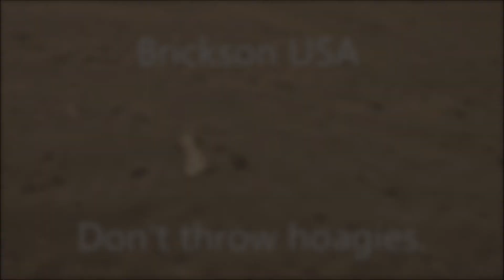Let's Play! Pokemon Blue - Episode 108 - Vengeance!!!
We defeat the Cooltrainer and finally get back to where we should be! Then I don't know where to go again.